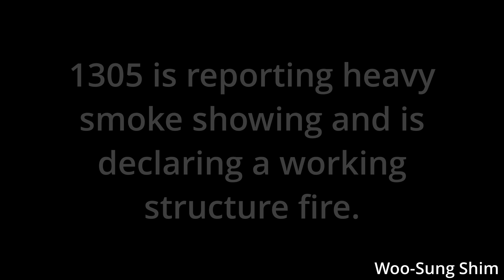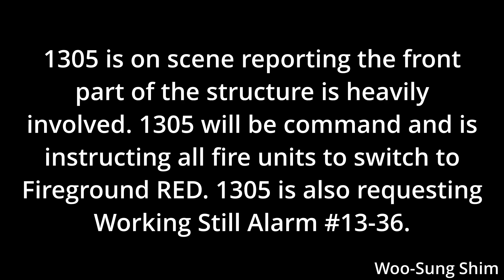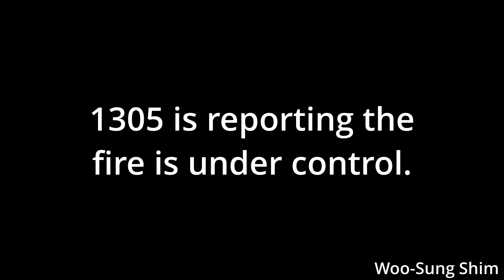Gurnee FD + Mutual Aid on Scene of a Working Structure Fire in Park City, IL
The Park City Police Department, Gurnee Fire Department, and Waukegan Fire Department responded to a report of a grease fire in the kitchen in the 3500 block of Elaine Ave in Park City, IL. Dispatch advised that the two occupants of the home evacuated. Upon arrival, fire crews found heavy smoke and flames showing from the front part of the structure. Command requested Working Still Alarm #13-36, bringing in apparatus from Newport Township FPD to the scene. Unfortunately, part of the structure sustained heavy damage from the fire. However, it appears no one was injured. This incident occurred on 05/22/20 at around 6:12 PM.